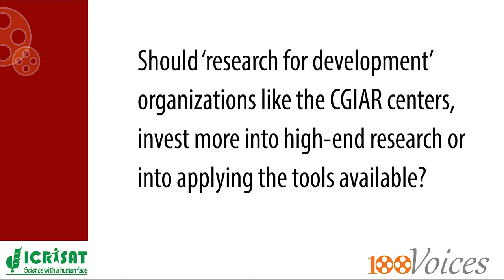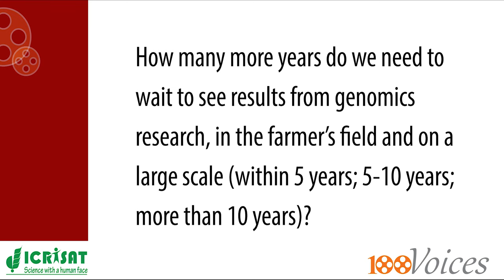100 Voices on the future of genomics: Khaleel Zaynali Nezhad, GUA, Iran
Dr Khaleel Zaynali Nezhad, Gorgan University of Agricultural Sciences and Natural Resources (GUA), Gorgan, Iran